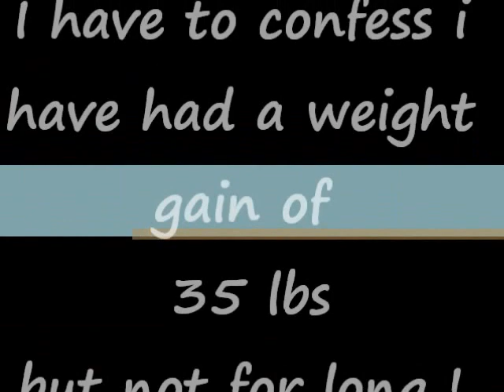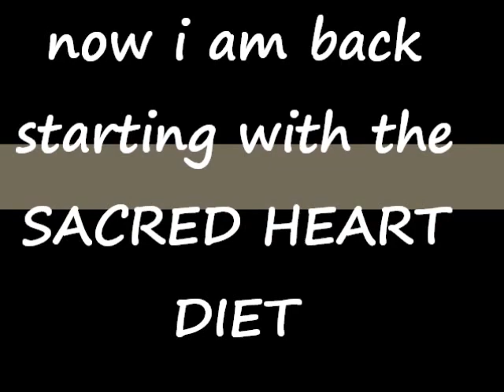Trini weight loss update !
OWN NO RIGHTS TO THIS SONG.